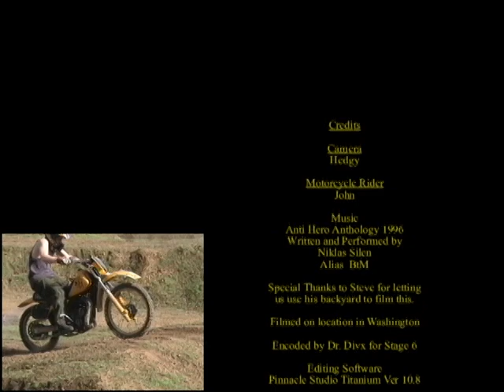Motorcycles1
Friends private track filmed in mini DV tape